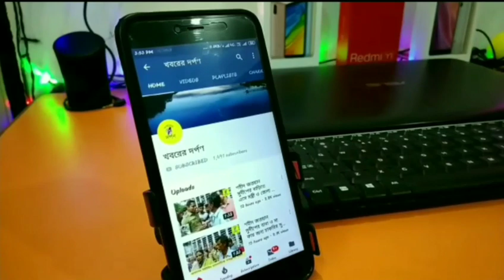গরীব সাধারণ মানুষের পাশে রানাঘাট উত্তর,পূর্ব,বিধায়ক সমীর কুমার পোদ্দার।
করোনা মোকাবিলায় লকডাউনের পরিস্থিতিতে রানাঘাট উত্তর পূর্ব বিধানসভা কেন্দ্রের অন্তর্গত সমস্ত গ্রাম পঞ্চায়েতে অসহায় খেটে খাওয়া মানুষদের জন্য কিছু খাদ্য সামগ্রী তাদের হাতে তুলে দিলেন রানাঘাট উত্তর পূর্ব বিধানসভার বিধায়ক সমীর কুমার পোদ্দার। শুধু চাল ডাল নয়, সাথে কীভাবে করোনার বিরুদ্ধে লড়াই করতে হবে তারই সচেতন মূলক বার্তা দিনলেন সাধারণ মানুষেকে।